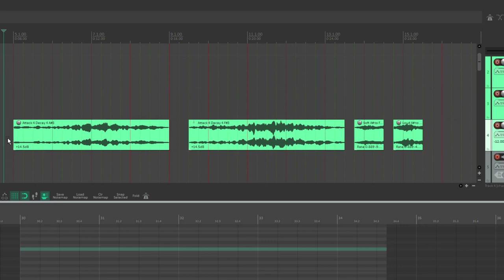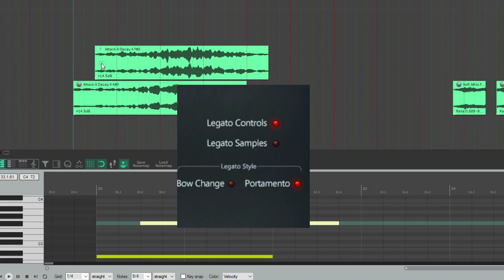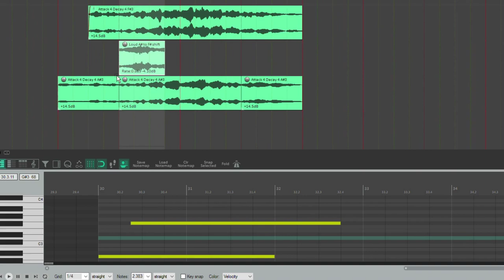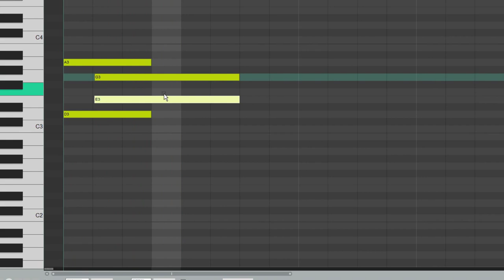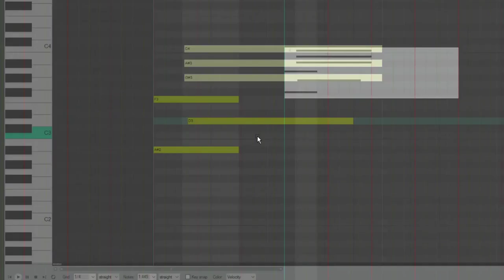Oscillation Strings - A Unique Approach to Legato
The legato in Oscillation Strings is one of its most unique features. In this video I go in depth on how different note-change samples are chosen, and their sample offsets, volumes, lengths, and fade-in times are automatically adjusted by the script.

0:00 - Layering note-change samples
4:15 - Voice leading